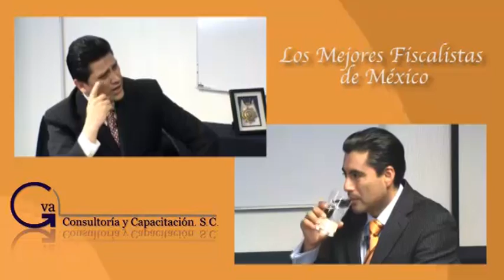Medios de defensa fiscal... 4/4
Medios de defensa fiscal. Aspectos a considerar antes de acudir a un medio de defensa en materia fiscal. Lic. Miguel Ángel Villa.